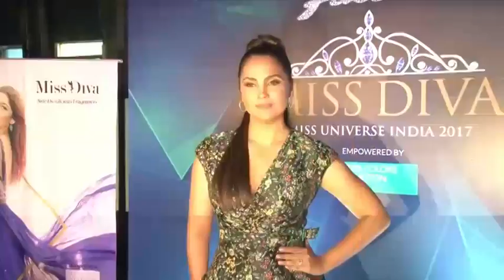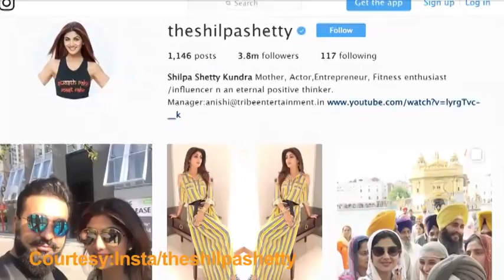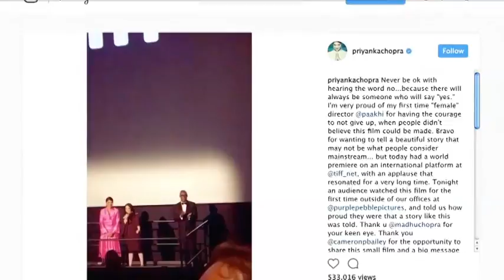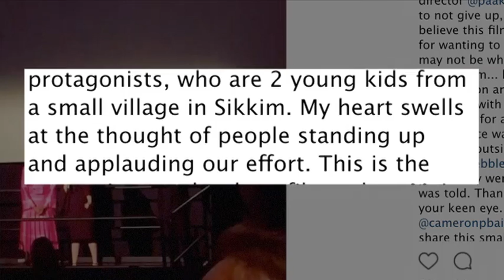Bollywood 11th Sep